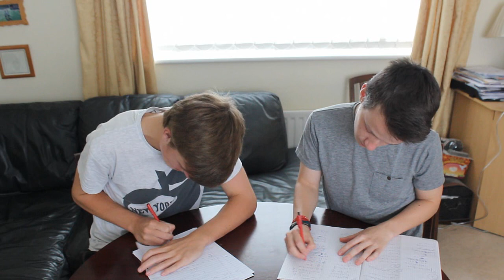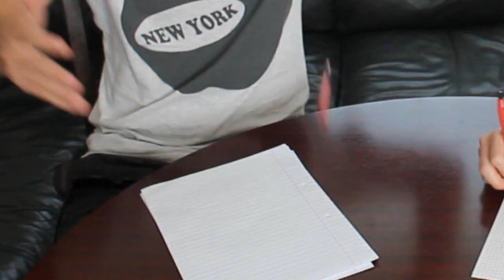10 Types Of People In Exams!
MY VINE (Follow me for some love!)
[Click SHOW MORE for awesome extra things! :D]

Why not share this with a friend who is also taking exams? That would mean a lot to me :D So many different types of people take exams... To get into the school spirit me and Steve decided to bring 10 of them to you in this video! I put a LOT of effort into this and I'm really proud of it, I hope you like it!